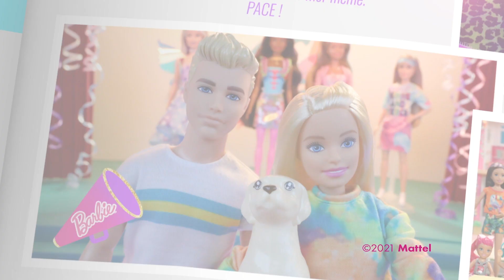Barbie Français | Le concours de talents!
Tout le monde se prépare pour le grand spectacle annuel de Malibu ! Barbie va jouer avec Taffy, et ses amis vont présenter diverses performances. Cependant la veille de la représentation, un drame éclate au lycée lorsque trois Color Reveal proposent des performances similaires. Qui a copié qui ? Barbie va les aider à trouver une solution, grâce à un conseil de Nikki. Elle les guide vers une nouvelle performance ! Ce sera les Notes de Couleurs, elles se présenteront ensemble et remporteront la première place ! Barbie sera troisième.

Demande à Barbie :
Vous posez vos questions et j'y reponds ! Dans cette série hebdomadaire, je prends vos questions et j'y réponds dans mes prochaines vidéos ! Si tu te poses des questions sur ma routine matinale, ou ce qu'il y a dans mon dressing, ou si tu as besoin de conseils en pâtisserie, je ferai de mon mieux pour répondre à tes questions ! Connecte toi tous les Samedis et utilises DemandeABarbie pour t'amuser.